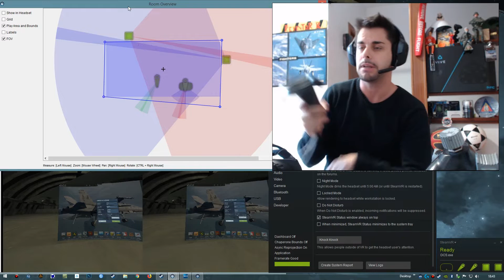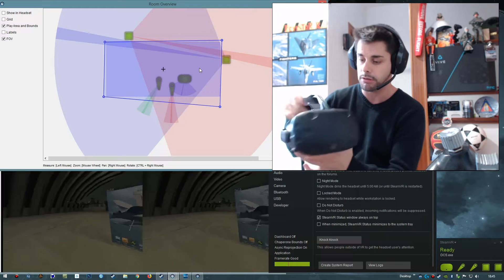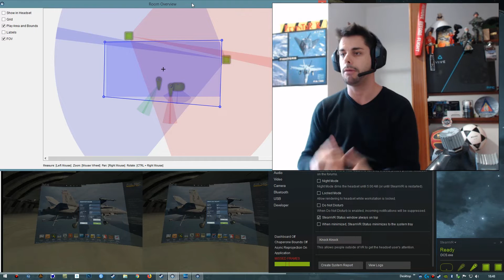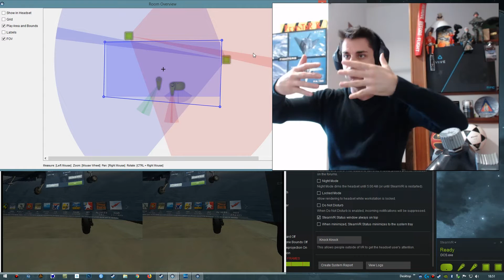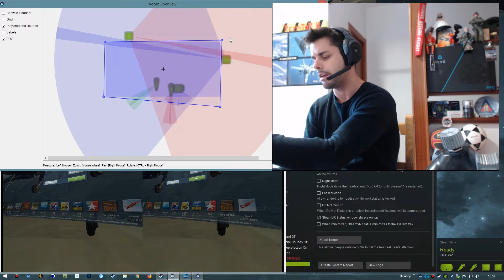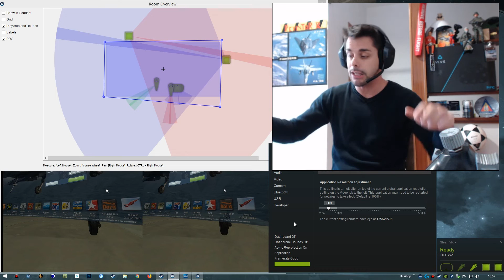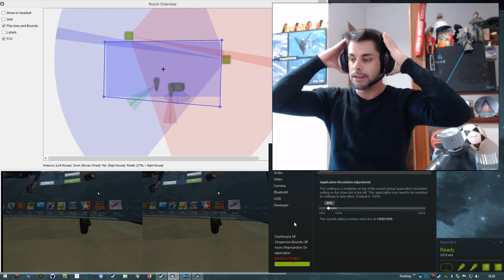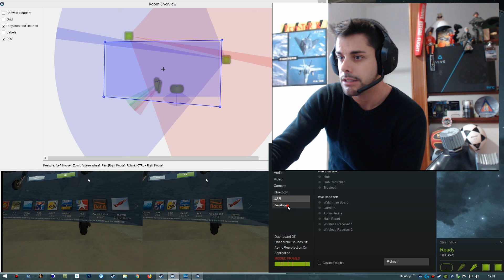HTC VIVE - MI EXPERIENCIA EN DCS - SIMULADOR DE VUELO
Un vídeo que espero que os ayude en vuestras decisiones de comprar o no comprar las VR en general